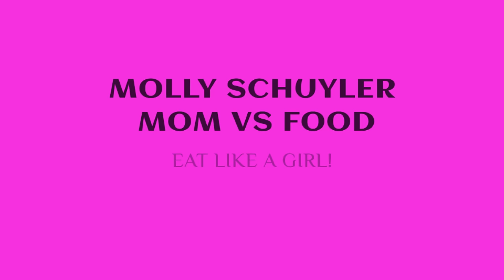PERKINS MAMMOTH BREAKFAST x12 CHALLENGE 🍳🥞🥓 OVER $200 😳 ft DAN KENNEDY EATS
This was definitely one for the books! I used to go to Perkins back when I was college aged over 20 years ago and we always got the breakfast. We decided to order the breakfast times 12 and add an extra pancake meal to boot. This was over $200 worth the breakfast items and we definitely had our starch. in Gary fashion, we have 20 minutes to finish. Can we do it? Let’s go!

mollyschuylereats

molly schuyler

music creds

epidemic sounds